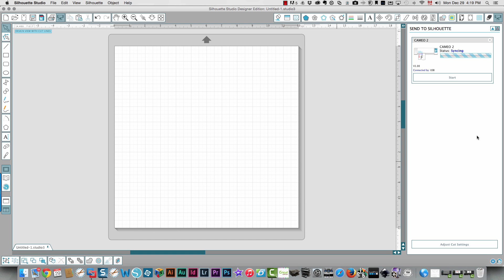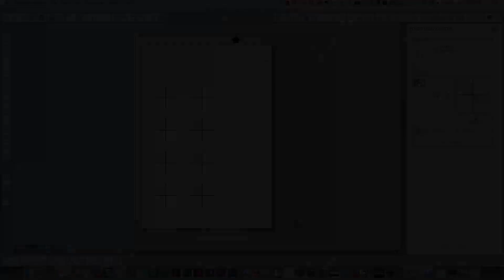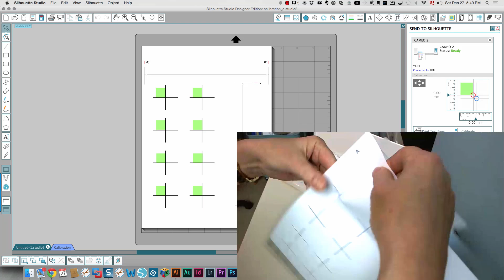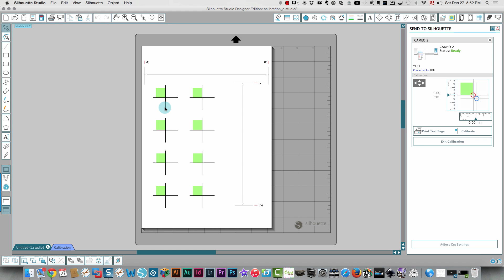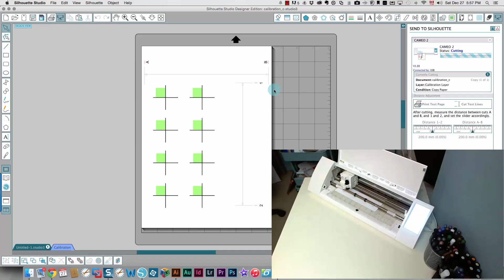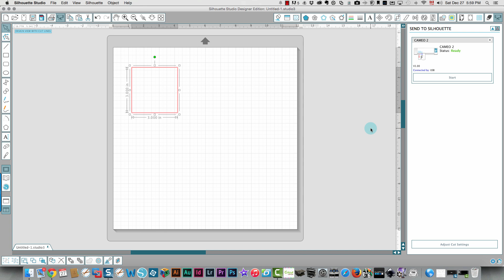Calibrate your Silhouette Cameo for print and cut projects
In this Silhouette Cameo tutorial, I show you how to calibrate your Silhouette Cameo with version 3 of Silhouette Studio. Note that this is only necessary if your print and cut projects are off evening around the image.

Note that you only need to calibrate your Silhouette if your print and cut is off by equal amounts around the image.

Check the About section on my channel for more information on where to reach me, my blogs and Facebook groups.